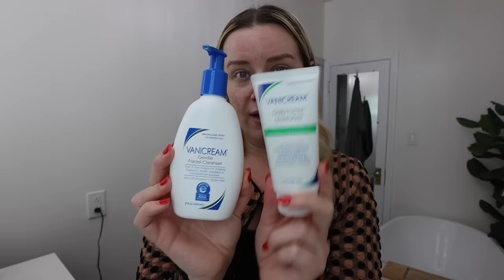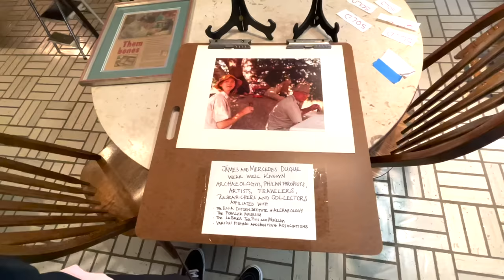opening up about my insecurities, i'm a walking pad girlie now!, estate sale & spring nails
LINKS:
black crewneck sweatshirt
aerie sweatpants
london baseball hat
smiley necklace stack (similar)
adidas gazelle platforms
vanicream gentle facial cleanser
vanicream daily facial moisturizer
madagascar centella sunscreen
black tube top
jeans (similar)
sherpa bucket hat (similar)
big ol bug sunglasses
blue sweater (similar)
gap gingham pj pants
black adidas sambas

walking pad
standing desk

passionfruit lemonade recipe (makes 2 large glasses):
2 passionfruit
3 lemons
1/4 cup sugar, 1/4 cup water made into simple syrup (could definitely do way less sweetness, adjust to taste)
1 cup water